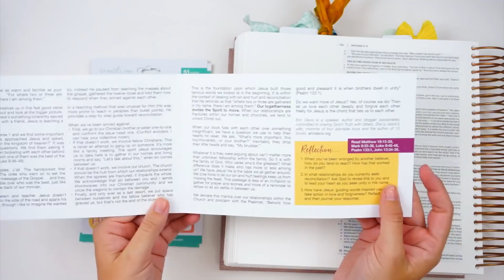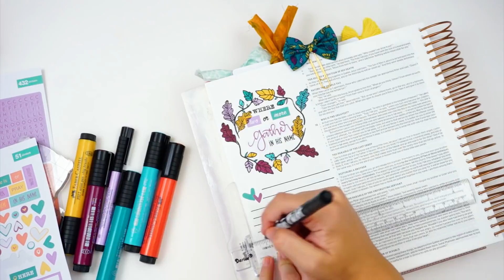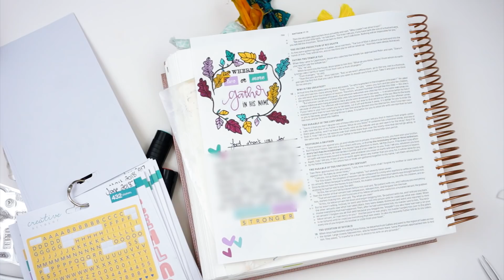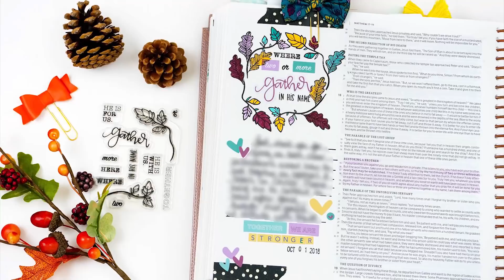Bible Journaling with Lindsey | October 2018 Faith Art Box | Gather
Here's a Bible journaling entry using the October Faith Art Box! | Matthew 18:15-20
--LINKS BELOW--